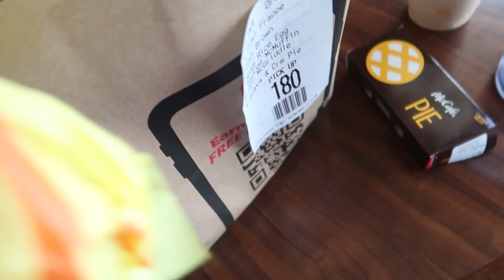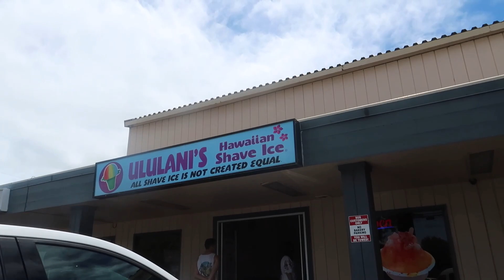Ono’s & Leonards! Hawaii Vlog 6